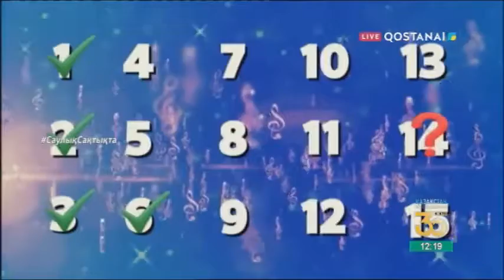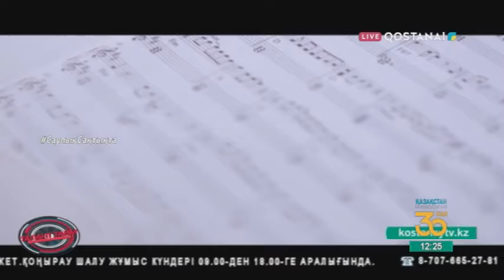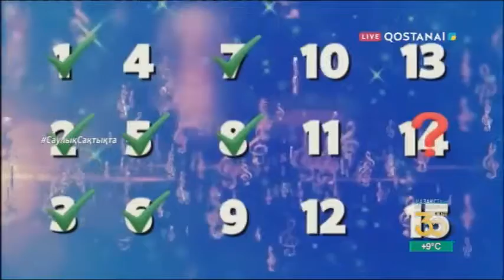Талант тайм 07 04 2021